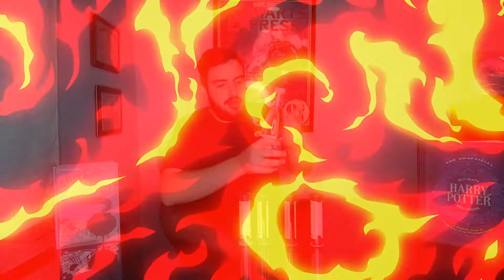Which Elixir Of Refreshment Is The Best? | The Wizarding World Of Harry Potter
Hey guys, WHATS POPPIN!?

So on today's video we are trying to find out which elixir of refreshment is the best from the wizarding world of harry potter.